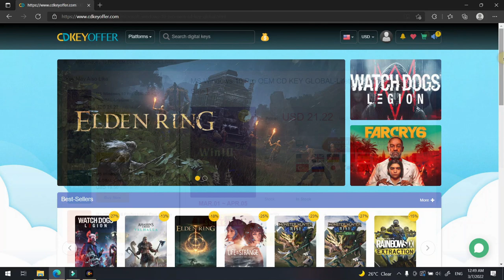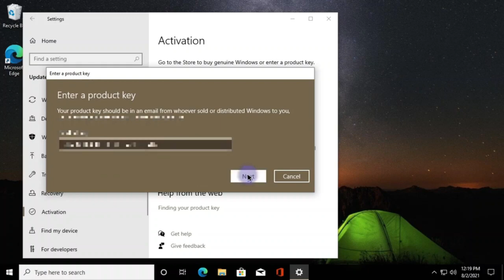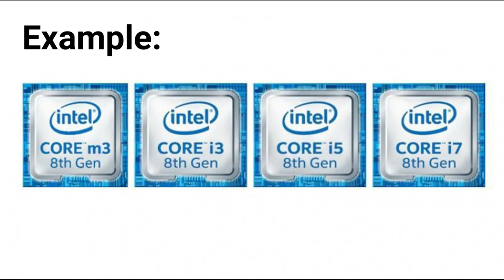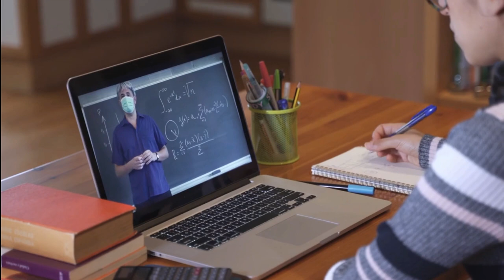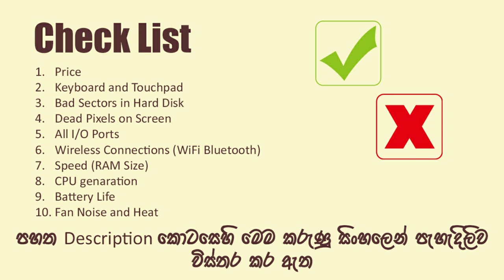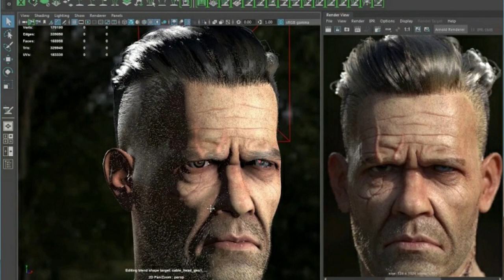🇱🇰 Used Laptop buying guide in Sinhala - Sri Lanka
Price:
අපි පාවිච්චි කරපු ලැප්ටොප් එකක් ගනිද්දී ඒකෙ මිල නිතරම තීරණය වෙන්නේ ලැප්ටොප් එකේ තත්වය මත සහ පාවිච්චි කරපු කාලය මත. හැම ලැප්ටොප් එකකටම ගණනය කල ආයුකාලයක් තියෙනවා. මේ ආයුකාලයෙන් කොච්චර ප්‍රමාණයක් ලැප්ටොප් එක පාවිච්චි කරලා තියෙනවද කියන කාරණය මත ලැප්ටොප් එකේ මුල් මිල අඩු විය යුතුයි. ඊට අමතරව යම් යම් භෞතික හානි හෝ දෝෂ ඇත්නම් ඒ වෙනුවෙන් මිල තවදුරටත් අඩු විය යුතුයි.

බ්‍රෑන්ඩ් එක අනුව ලැප්ටොප් එකක සාමාන්‍ය ආයුකාලය මේ:

Laptop Brand - Average Life Span - Battery life
HP - 3 to 5 years - 10 hours and 45 minutes
Apple - 4 to 7 years  - 12 hours
Microsoft - 4 to 5 years - 14 hours and 30 minutes
Dell - 3 to 5 years - 6 to 10 hours
Lenovo - 3 to 5 years - 8+ hours
ASUS - 3 to 5 years - 6 to 12 hours
MSI - 4 to 8 years - 11 hours
ACER - 5 to 6 years - Around 8 hours

Keyboard and Touchpad:
කාලයක් ලැප්ටොප් එකක් පාවිච්චි කරද්දී කී බෝඩ් එකේ සමහර කී ක්‍රියා විරහිත වෙන්න පුළුවන්. විශේෂයෙන්ම hard use කරන අයගේ. ඒ වගේම ටච් පෑඩ් එක තරමක් අතට අපහසු තත්වයකට පත් වෙන්න පුළුවන්. ඒ නිසා මේ නිසා පාවිච්චි කරපු ලැප්ටොප් එකක අනිවාර්යෙන්ම මේ දෙක හොදින් වැඩද කියල ටෙස්ට් කරන්න. කී බෝඩ් එකේ හෝ ටච් පෑඩ් එකේ දෝෂ තිබුනොත් අපට වෙනම කී බෝඩ් එකක් මවුස් එකක් පාවිච්චියෙන් මගහරවාගන්න පුළුවන්කම තියෙනවා.  නමුත් එය ලැප්ටොප් එක විකුණන මිලෙන් අඩු විය යුතුයි.

Bad Sectors in Hard Disk:
Bad sectors යනු හාඩ් ඩිස්ක් එකෙහි තවදුරටත් පාවිච්චි කල නොහැකි ලෙස හානි වුන ස්ථානයි. මේවා SSD එකක වුනත් ඇති වෙන්න පුළුවන් (blocks). Macrorit Disk Scanner (free version) වැනි සොෆ්ට්වෙයා එකක් භාවිතයෙන් මෙවැනි bad sectors හදුනා ගැනීමට පුළුවන්.

Dead Pixels on Screen:
කාලයක් පාවිච්චි කල ලැප්ටොප් වල ස්ක්‍රීන් එකේ ඇති වෙන්න පුළුවන් දෝෂයක් තමයි dead Pixels කියන්නේ. මේවා ස්ක්‍රීන් එකේ කළු තිතක් ලෙස පවතිනවා. එබැවින් dead pixel scanner Video එකක් play කර වධානයෙන් ස්ක්‍රීන් එක පරීක්ෂා කරන්න. මීට අමතරව ස්ක්‍රීන් එක හරහා රෝස පැහැති ඉරක් තිබේ නම් එය බොහෝ දුරට ග්‍රැෆික් කාඩ් එකෙහි දෝෂයකි . dead Pixels වලට වඩා මෙහි ඇති වඩානම නම්  මෙවැනි ලැප්ටොප් එකක් මාස කිහිපයක් වැනි  ඉතා කෙටි කලකින් ස්ක්‍රීන් එක සම්පූර්ණයෙන්ම විනාශ වී යාමේ අවධානමයි.

I/O Ports:
පාවිච්චි කල ලැප්ටොප් එකක් මිලදී ගැනීමට පෙර සියලුම USB ports, audio port. web cam, inbuilt speakers සහ inbuild microphones ක්‍රියාත්මක මට්ටමේ ඇත්තදැයි තහවුරු කරගන්න.

Wireless Connection/ Bluetooth
මිලදී ගැනීමට පෙර Wi-Fi සහ බ්ලූටූත් connectivity වල ක්‍රියාකාරීත්ව පරීක්ෂා කරන්න.

Speed:
Laptop එකේ වින්ඩොව්ස්, පොඩි Applications කීපයක් එක පාර ඕපන් කරලා බලන්න. web browser එකේ tabs කීපයක් open කරලා ඒවා අතරේ මාරු වෙවී බලන්න Laptop  එක මන්දගාමී වෙනවද කියල.

CPU Generation:
ඔයාට අත්‍යාවශ්‍ය සොෆ්ට්වෙයාස් මේ ලැප්ටොප් එකේ තියෙන CPU එකත් එක්ක අපහසුවක් නැතුව වැඩ කරනවද කියන එක හරියටම හොයල බලන්න.

Battery Life:
සාමන්යෙන් විනාඩි පහලවක් වගේ කාලයක් ඇතුලත  අපිට නෝට් කරගන්න පුළුවන් ලැප් එකේ බැටරි බහින වේගය කොහොමද කියල.
ඒත් එක්කම Charger එකත් කනෙක්ට් කරලා බලන්න Charging හොදට වැඩ කරනවද කියල. මොකද ලැප්ටොප් එකක් පරණ වෙද්දී එන්න පුළුවන් කොමන්ම ප්‍ශ්නයක් තමයි බැටරි සහ චාර්ජින් ප්‍රශ්න.

Fan noise and Heat:
වැඩ කරන අතරේදී අවධානයෙන් ඉන්න ලැප්ටොප් එකේ ෆෑන් එකේ සද්දේ ගොඩක් වැඩිද? ඒ වගේම ලැප් එක රත් වෙනවද කියල.ගොඩක්ම සද්දෙන් ෆෑන් එක වැඩ කරනවා නම් ලැප් එක ගොඩක් රත් වෙනවා නම් එකේ ආයුකාලය හරිම අඩු වෙන්න පුළුවන්.

0:00 Intro
0:39 Sponsored Notice
1:18 අහක යන ප්‍රශ්න දාගන්න එපා
4:02 චෙක් ලිස්ට් එක
6:49 Extend the warranty
7:43 Who mustn't buy second-hand laptop?